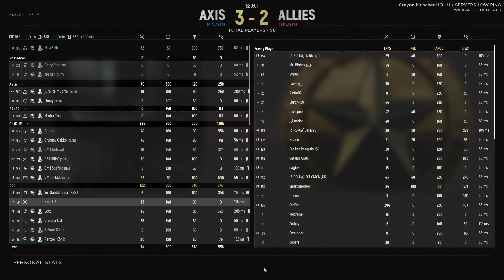Hell Let Loose is...HELL! - Part 2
Just A Hell Let Loose Montage Of Funny And Memorable Moments!